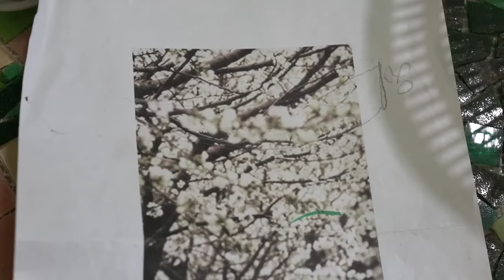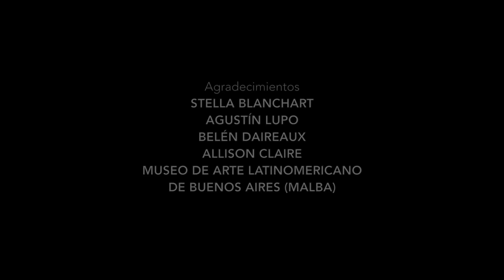Nushi Muntaabski: artista visual (mosaico veneciano) | Creadores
IMPORTANTE: Todo el contenido de este canal está protegido por Derechos de Autor, no está permitida la reproducción total o parcial de los videos en otros canales o sitios de comunicación fuera de Creadores©.

Episodio #4 (Temporada 1): Nushi Muntaabski.
Desde que se encontró con las venecitas en Brasil se enamoró de ellas, un amor que ya lleva varias décadas. A partir de trabajar con esa materialidad, revistió ramas, animales, verduras, pisos, paredes, bibliotecas, se revistió a sí misma, haciendo una Nushi gigante. “Yo llego a un lugar y me imagino todo recubierto de ese vidrio”, asegura.

En 2004/5, dirigió la revista de arte Canecalón y tuvo su columna junto a Elizabeth Vernaci en la radio Rock and Pop. En 2012 publicó “La novia de Duchamp”, su primer libro. Durante algunos años dirigió “Las Piedras Preciosas”, proyecto en el que integraba su labor artística a la arquitectura.

Hace unos años, cansada de las grandes ciudades, tomó la decisión de abandonar Buenos Aires para irse a vivir al campo. Desde allí trabaja, junto a su coequiper amiga-asistente de toda la vida Stella Blanchart

Si bien, el mosaico veneciano es la materia prima por excelencia de los trabajos de Nushi desde el año 1995. También pinta, realiza objetos, performances, instalaciones e intervenciones en espacios privados y públicos. Y realiza exposiciones de sus obras por diferentes lugares del mundo.  Los invitamos a recorrer el proceso creativo de esta multifacética artista.

CRÉDITOS: Producción y guión: Susana Parejas. Realización y edición: Marcelo Cugliari. Cámara exteriores (Malba): Bien Alto Drone. Sonido directo y post producción sonido: Del Cosmos Estudios (ASA). Motion graphics: Matías Ferán. Música apertura: Julián Del Cosmos. Subtítulos: Allison Claire.

La serie Creadores fue declarada de interés por el Gobierno de la Ciudad de Buenos Aires (Argentina) y está realizada bajo la ley de Mecenazgo.